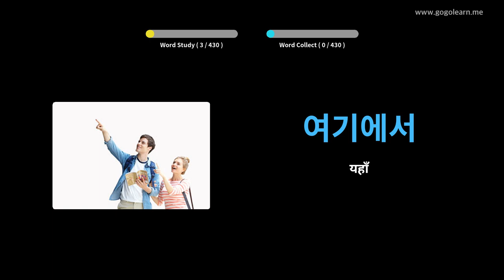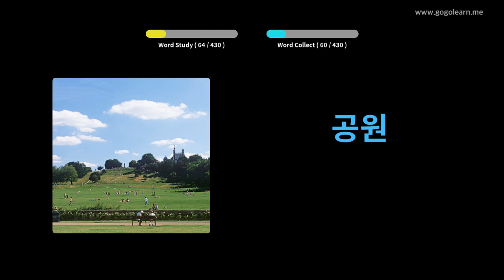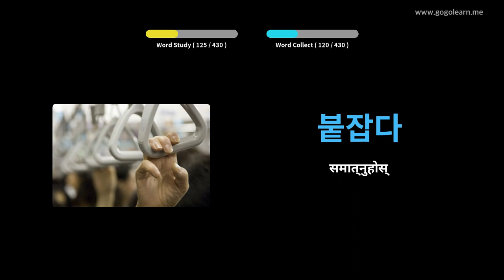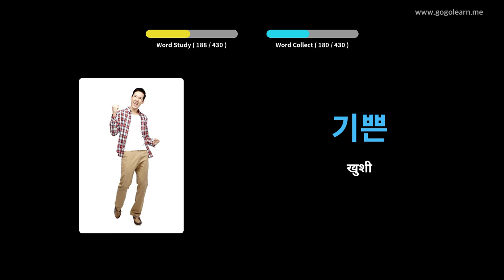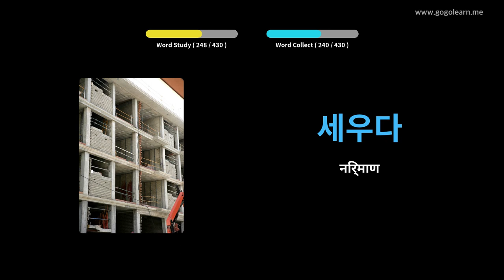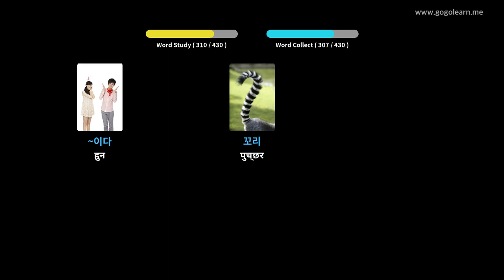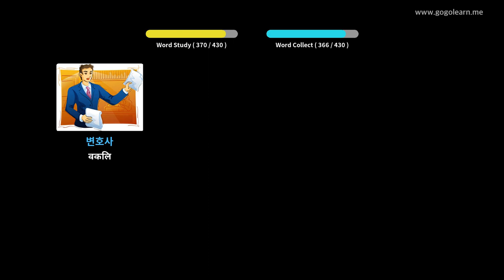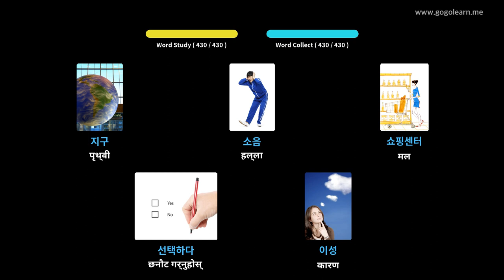कोरियाई शब्दावली माध्यमिक विद्यालय १ | Golearn